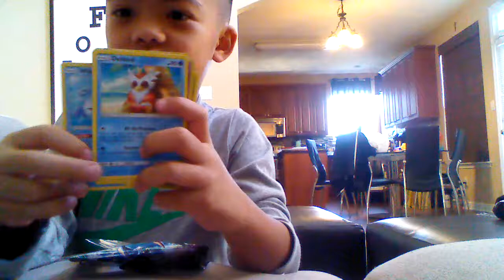Sorry no backround because the sun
Opening unified minds might get GX